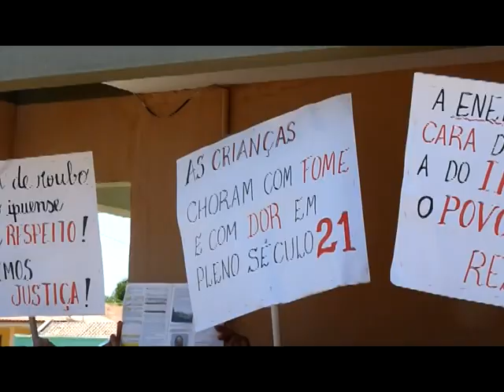Movimento em prol da moralidade da administração pública em Ipu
Centenas de pessoas compareceram hoje em frente ao Fórum de Ipu para protestar contra a administração com faixas cartazes e caras pintadas, cobrando do ministério público ações em torno da situação em que se encontra a atual prefeitura de Ipu.